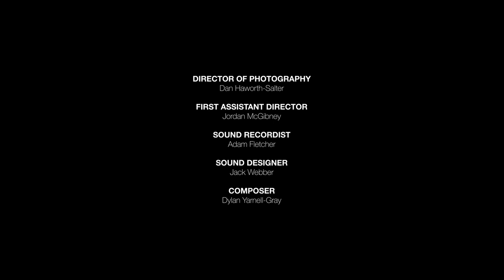Random Acts - Oliver Griffin - Dream In Colours